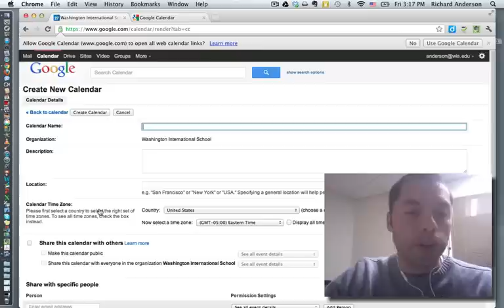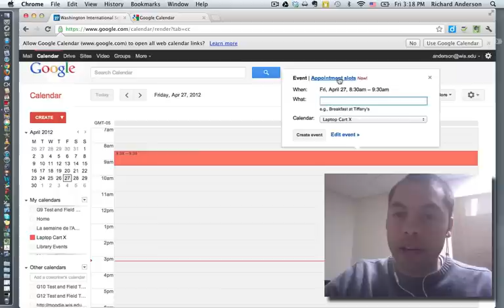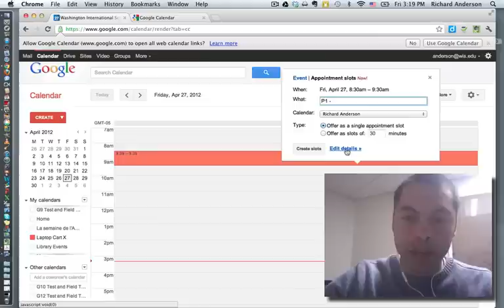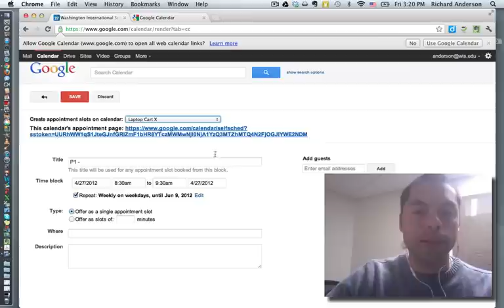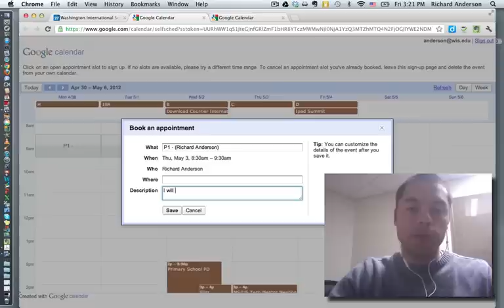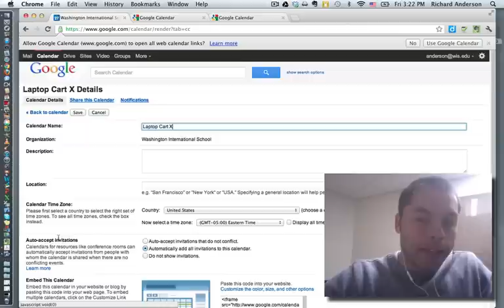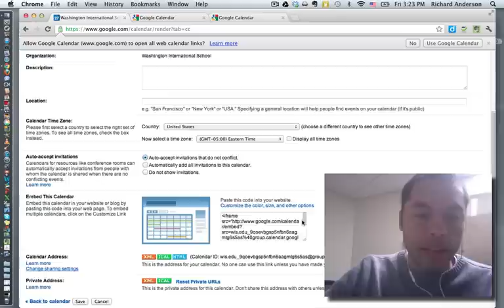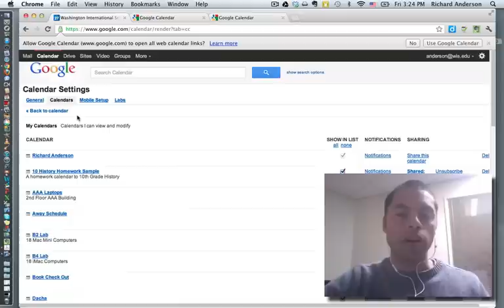Creating Appointment slots on Google Calendar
This is a brief tutorial on how to set-up appointment slots in Google Calendar to manage all of your booking needs.  Some of its features include, self-booking, automatic email confirmations, display of own calendar when booking, automatic appointment repeating.